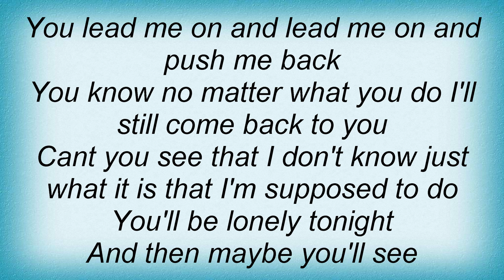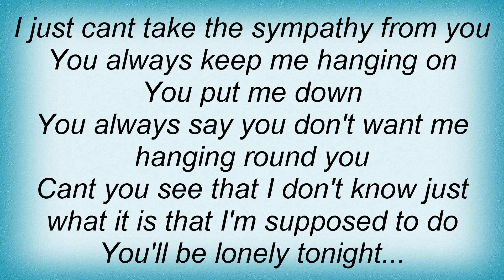Smokie - You'll Be Lonely Tonight Lyrics